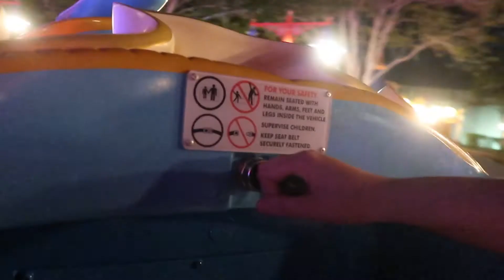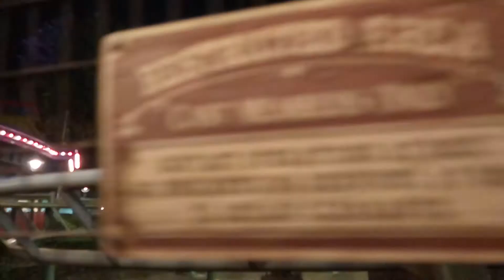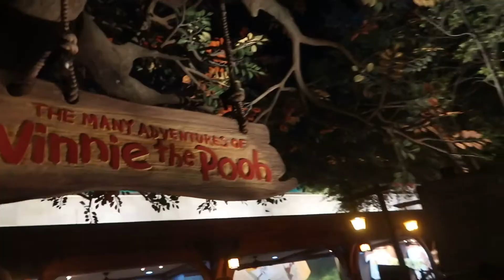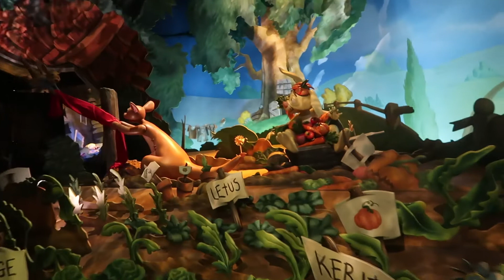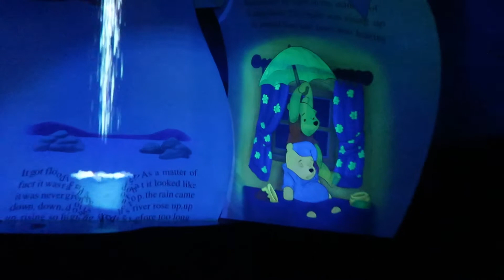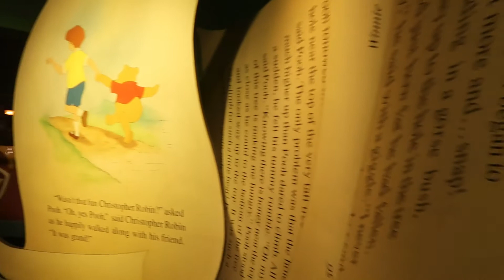Walt Disney's Magic Kingdom Vlog | loosing yourself in the magic (pt3)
Walt Disney's Magic Kingdom Vlog loosing yourself in the magic
Theres nothing like loosing yourself in all the magic of Walt Disney's Magic Kingdom
want to see everything you can find in order to plan your next trip!
Let myself and Emma take you and explore this amazing park.

If you love our Channel and you would like to help!

So just sit back and enjoy! And Thank You so much for your amazing channel support

00:00 Introduction
04:19 Splash mountain ride
09:07 Magic Kingdom Enchantment
16:22 People Mover
22:22 Dumbo ride
27:31 Winnie the Pooh ride
33:08 Peter Pan the ride